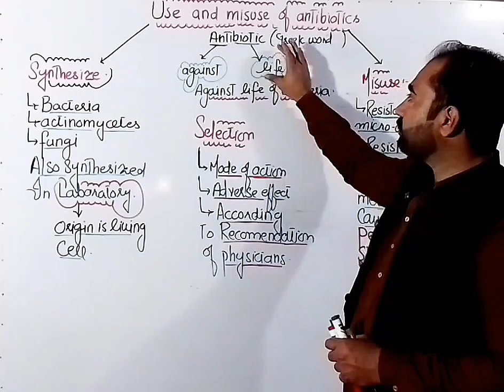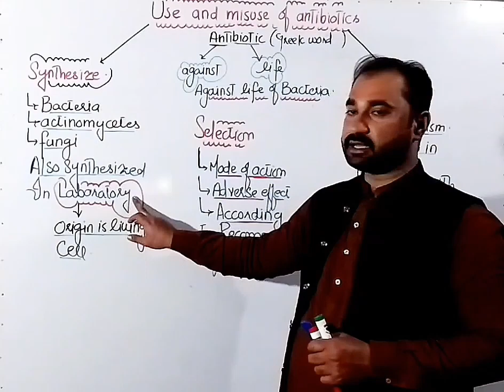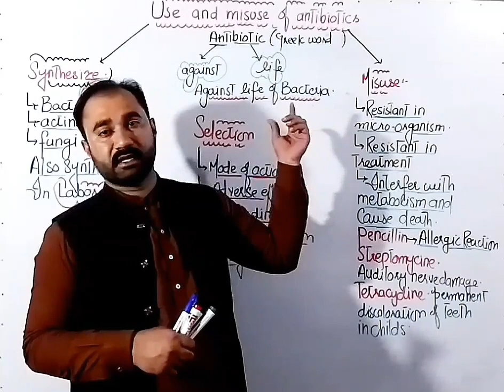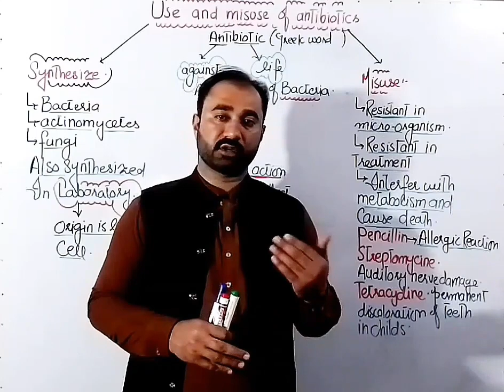Use and Misuse of antibiotics fsc biology class 11